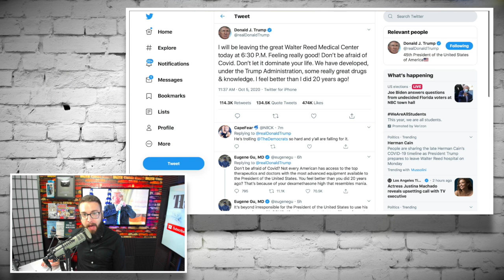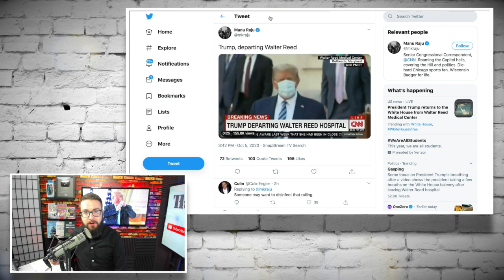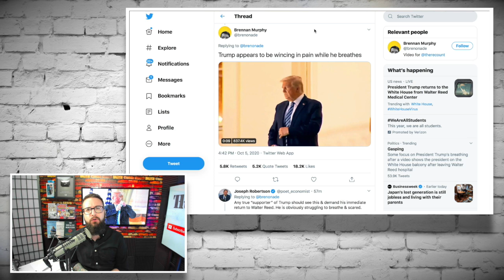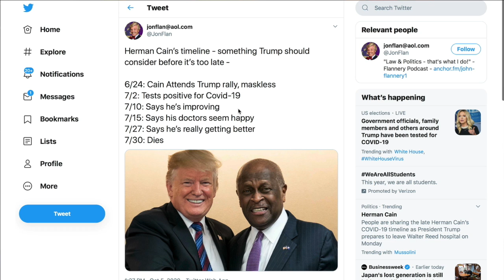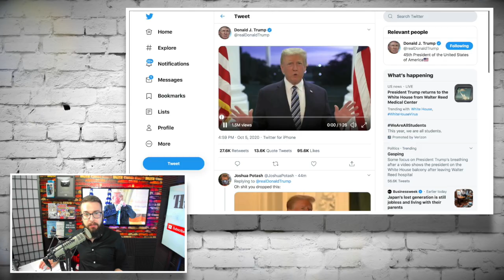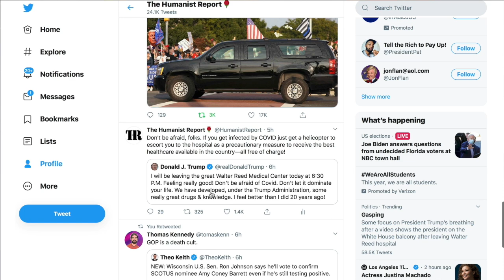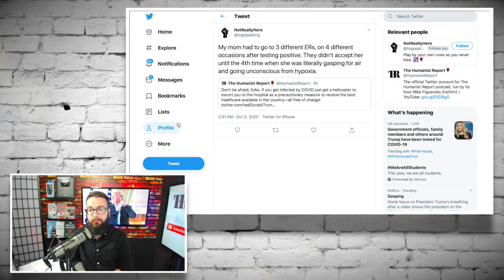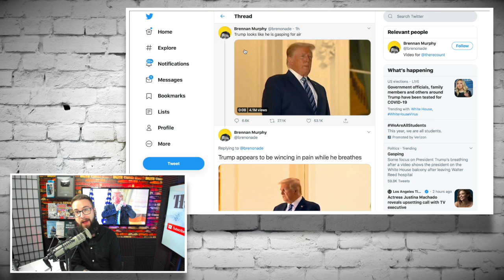Trump Does NOT Seem to be Doing Well After Hospital Release